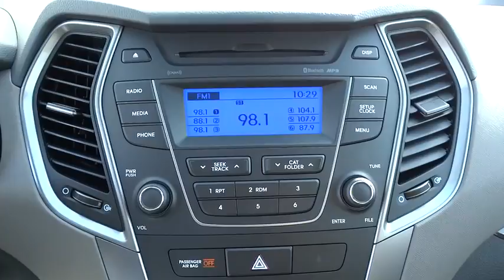2016 Hyundai Santa Fe Sport National City, Chula Vista, San Diego, Bonita, CA 30900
2016 Hyundai Santa Fe Sport
2016 Hyundai Santa Fe Sport  - Stock#: 30900 - VIN#: 5XYZT3LBXGG375623

Frank Hyundai
2400 National City Blvd

OPTION GROUP 01  -inc: standard equipment,Front Wheel Drive,Power Steering,ABS,4-Wheel Disc Brakes,Brake Assist,Aluminum Wheels,Tires - Front All-Season,Tires - Rear All-Season,Temporary Spare Tire,Heated Mirrors,Power Mirror(s),Rear Defrost,Privacy Glass,Intermittent Wipers,Variable Speed Intermittent Wipers,Rear Spoiler,Power Door Locks,Daytime Running Lights,Automatic Headlights,AM/FM Stereo,CD Player,Satellite Radio,MP3 Player,Bluetooth Connection,Auxiliary Audio Input,Steering Wheel Audio Controls,Bucket Seats,Driver Adjustable Lumbar,Pass-Through Rear Seat,Rear Bench Seat,Adjustable Steering Wheel,Trip Computer,Power Windows,Keyless Entry,Cruise Control,A/C,Woodgrain Interior Trim,Cloth Seats,Driver Vanity Mirror,Passenger Vanity Mirror,Driver Illuminated Vanity Mirror,Passenger Illuminated Visor Mirror,Security System,Traction Control,Stability Control,Front Side Air Bag,Tire Pressure Monitor,Driver Air Bag,Passenger Air Bag,Front Head Air Bag,Rear Head Air Bag,Passenger Air Bag Sensor,Knee Air Bag,Child Safety Locks